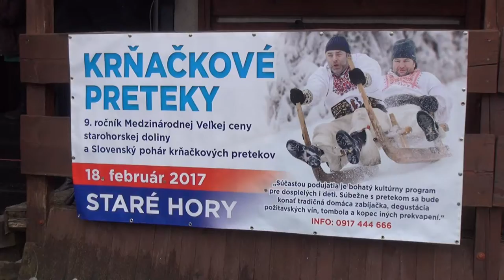Krne v Starých Horách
Krátky zostrih z najatraktívnejšej časti príjemného dňa stráveného v bývalej baníckej obci Staré Hory.